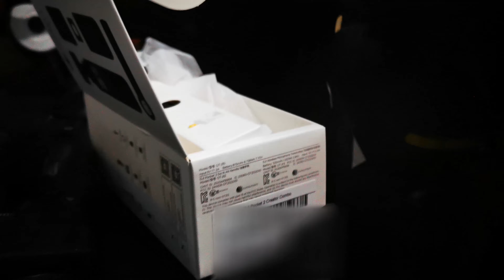Unboxing DJI Pocket 2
New gear! Unboxed and tested out the DJI Pocket 2 Creator Combo and did some test shots and editing with the AI editor of the DJI Mimo App!

Sessions Live Stream!
Catch me here ! Sessionslive.com/RyanMonakil

Since you like online shopping, save more by using ShopBack to earn Cashback.

Udemy Course!

String Quartet Arrangement on Fiverr!

Reach me to record for you on Fiverr!

Need your music sheet fix? I got you covered! String Quartets to Piano Trios of your favorite pop songs here!